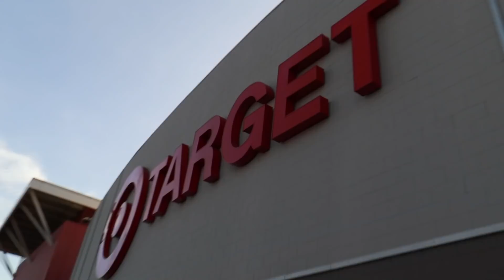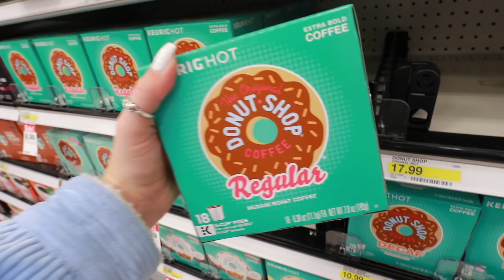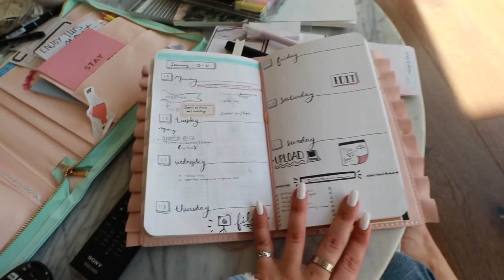New Office Supplies + Best Planner EVER!!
Went to Target to get a few random things I needed..which definitely includes some new office supplies hehe also literally found the best planner ever omg!! xo -Alisha Marie